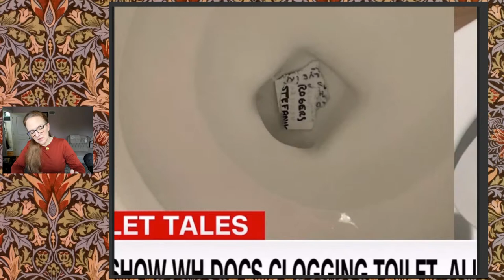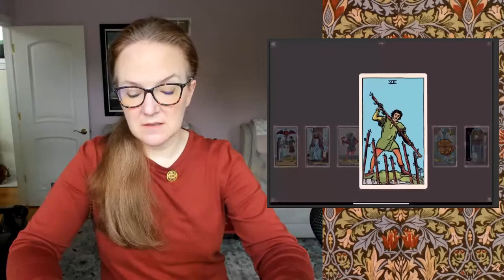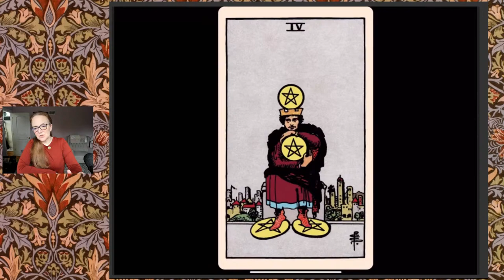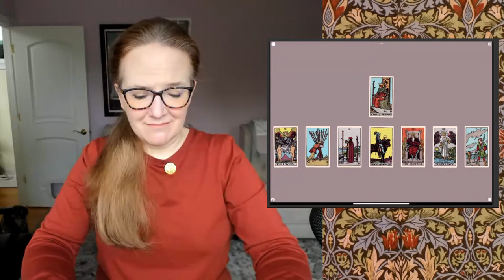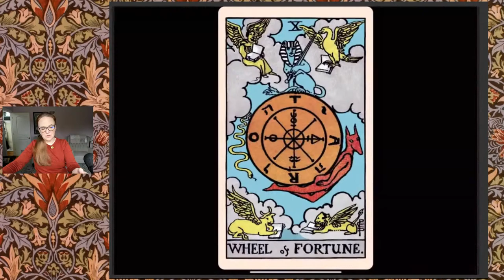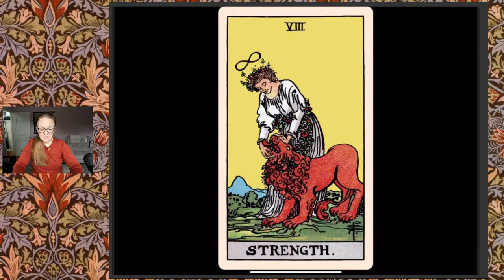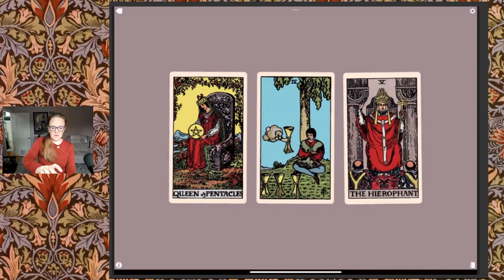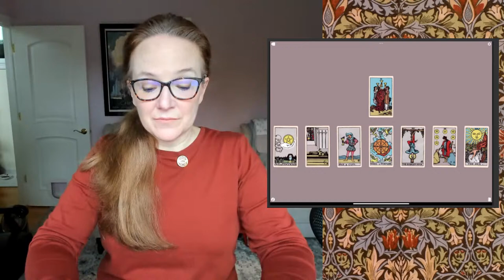{timestamps} Trump: "Why can’t you be like the German generals in WWII?" Seek Help, Trump. Seek Help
🖤🧡TODAY'S 12 POLITICAL TAROT & ASTROLOGY
00:00 Welcome!
1:30 What is the 8/8 Lionsgate?

• TRUMP/JAN 6TH
20:00 (Not a reading.) “You f@#*ing generals, why can’t you be like the German generals?” Trump demanded. “Which generals?” Gen. Kelly responded. “The German generals in World War II,” said Trump. Trump's need to be a dictator nearly cost us our democracy.
22:00
NYT journalist Maggie Haberman has allegedly brought the receipts in her claim that Trump flushed documents during his time at the WH in the form of pictures showing town documents and notes in the toilets. Will any of this make any difference?
37:30 Will Trump get his narcissistic supply cut off? No electronic communications? How severe will the limits be that are placed on him when he's wearing an ankle bracelet?
43:00 Trump's pick for MI AG is under criminal investigation for tampering with voting machines during the 2020 election. I think we can make a safe bet that those machines weren't tampered with to vote for Biden. As the investigation deepens, will any of it come back on Trump?
45:15 Will a GOP member or members call out Donald Trump's lies about the 2020 election to his face on camera?
48:30 If 45 goes to Saudi Arabia to avoid arrest, will be allowed to stay?
51:00 Is Trump on a flight watch, and if not, why isn't he?

• U.S. POLITICS
54:00 Will Republican rejection of a cap on insulin contribute to their defeat in the midterms?
56:00
CNBC is reporting that consumers are feeling better about inflation. With midterms being only 92 days away, will the political landscape start looking considerably bluer?
1:00:00
Paul Manafort seems to think that Pence would stand a good chance if he ran in 2024. With him being painted in the good light that he has been in the J6 hearings, could Pence potentially be a sleeper candidate who snags the nomination?
1:06:15
Liz Cheney has been successfully requesting moderate Dems switch sides to help her beat her Trump-backed GOP opponent. Will this ultimately harm either party?

• UKRAINE/RUSSIA
1:09:45 Russia had assumed control of a Ukrainian nuclear plant nearly twice the size of Chornobyl. Now, as they are being run out, they are shelling it and are threatening to cause further damage. What will happen?